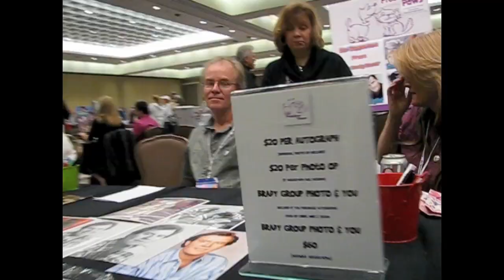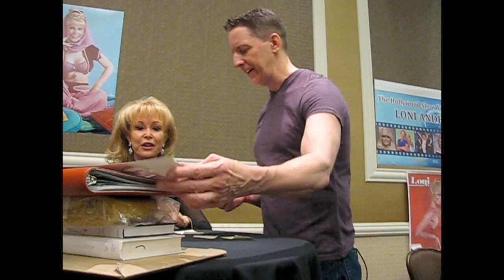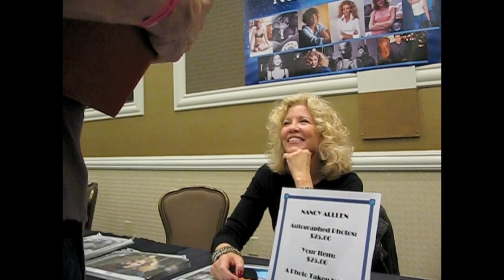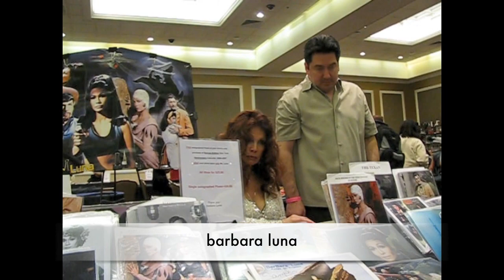HOLLYWOOD SHOW LAS VEGAS 11.19.11 Barbara Eden & Various Stars!